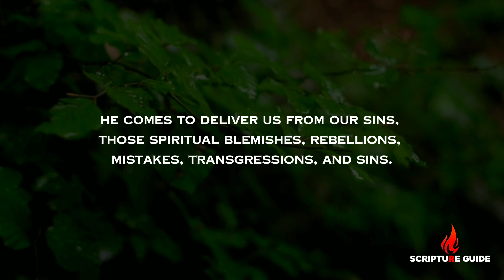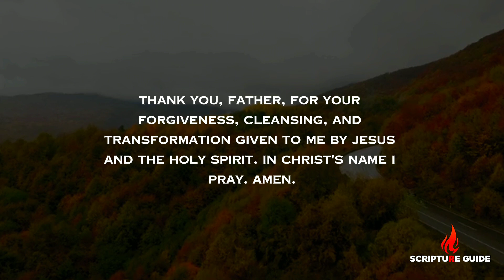Matthew 1:21/Bible verse of the day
🔵New King James Version Matthew 1:21 And she will bring forth a Son, and you shall call His name Jesus, for He will save His people from their sins.”

♧ NKJV